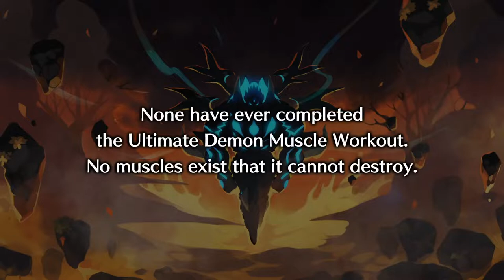Beryl's Back Pain Relief - Disgaea 6 Complete Raspberyl DLC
This video covers Raspberyl's DLC (from Disgaea 3) in Disgaea 6. Here are the timestamps and notes.

Note: All of the DLC has no voice overs, so these are text heavy videos.

0:00 How Zed got here (Ultimate Demon Muscle Workout)
0:22 Meeting Beryl
6:22 Beryl fight
10:21 After the fight, Beryl's massage
14:32 Beryl and Mao